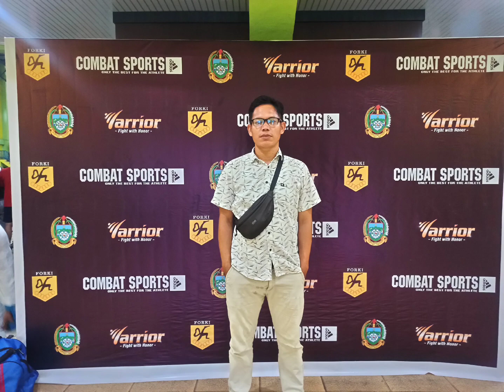Awal Pembentukan KKI Sibolga